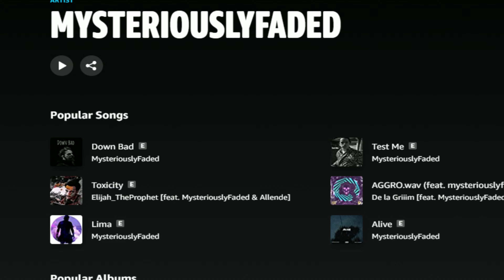HALLOWEEN AVATARS | Worlds and avatars! - VRChat (Oculus Quest)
Our Videos are now in 4K!

Check out Tyler's channel
Hobo Tronic

We have CHAPTERS NOW!
Contents of this video
00:00 - Intro

Here is the link to make your own avatars

I have AVATARS on me that are not in a world, but you can clone off me. HQ Darth Vader, Arthur Morgan, Johnny Silverhands and the lady from Resident Evil Village and more.

Follow The Daily Gamers

The game is improving everyday on the quest and can't wait for the next crazy adventure.

VRChat is a social platform at its core. You have a virtual body in a virtual space, but you're encouraged to meet new people and hang out with your friends here. You can talk through a microphone, and hear your friends through your computer's speaker, or a headset.